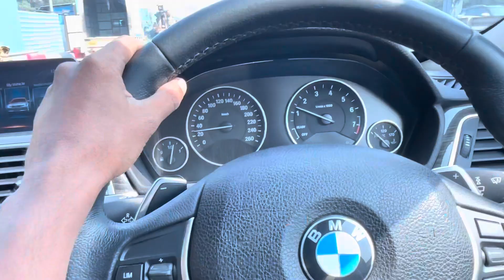How to fix BMW GT sunroof noise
If you're experiencing a noise issue with the sunroof on your BMW GT, there are several potential causes to consider. Here are some steps for diagnosing and addressing sunroof noise:

1. **Inspect the Tracks and Seals**: Start by visually inspecting the sunroof tracks and seals for any debris, dirt, or obstructions. Clean the tracks and seals using a soft brush or cloth to ensure smooth operation and proper sealing.

2. **Lubricate Moving Parts**: Apply a small amount of silicon-based lubricant to the sunroof track and moving parts. Avoid using petroleum-based products as they can attract dirt and debris, leading to potential operational issues.

3. **Check for Misalignment**: The sunroof glass panel may become misaligned over time, leading to noise issues. Check for any signs of misalignment and ensure that the glass panel is properly seated within the frame.

4. **Inspect the Drainage System**: The sunroof has a drainage system designed to channel water away from the vehicle. If the drainage channels become blocked or clogged, it can lead to noise issues. Inspect the drain channels and clear any debris using compressed air or a soft brush.

5. **Verify Tilt and Slide Operation**: Test the tilt and slide functions of the sunroof to ensure they operate smoothly without any binding or unusual sounds.

6. **Examine the Sunroof Motor and Mechanism**: If the noise persists, inspect the sunroof motor and associated mechanism for signs of wear or damage. Any worn or damaged components should be replaced to restore proper operation.

7. **Professional Diagnosis**: If the above steps do not resolve the issue, seek professional diagnosis from a certified BMW technician or a reputable automotive service center. They can perform a detailed inspection to identify the root cause of the noise and recommend the necessary repairs.

In some cases, sunroof noise issues may be related to specific design characteristics or known issues with certain models. Consulting with a BMW dealership or authorized service center can help determine if there are any service bulletins or technical updates related to sunroof noise for your specific BMW GT model.

Addressing sunroof noise requires attention to detail and careful diagnosis to ensure that the issue is resolved effectively. By following these steps and seeking professional assistance if needed, you can work towards eliminating the noise and restoring the enjoyable driving experience in your BMW GT.